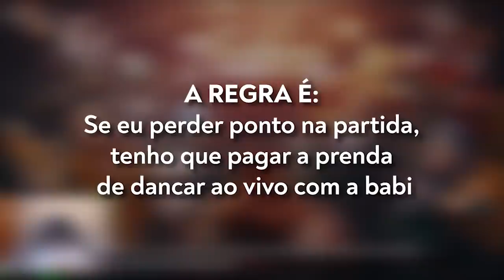APOSTEI EM LIVE! SE PERDER PONTO PAGA A MAIOR PRENDA DE TODOS OS TEMPOS!!!